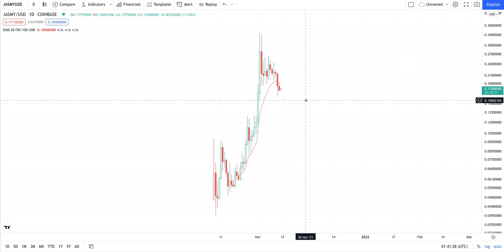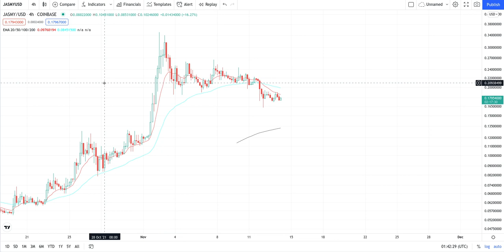JASMY Crypto Urgent Price Breakout/Breakdown Technical Analysis - November 21